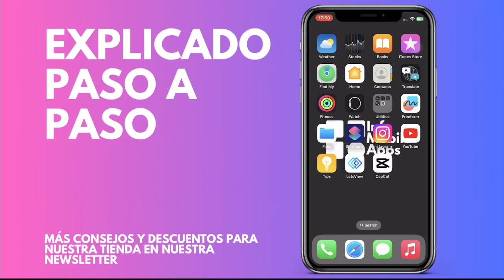Cómo rotar un vídeo en CapCut